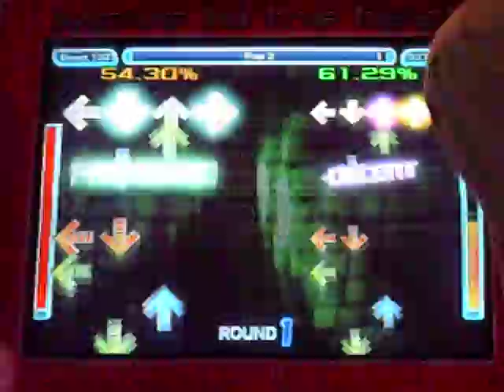8 On The Break Trip - Finals - VerTex RaVe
August 15th, 2009 - The day of Sigma's Sightread Tournament at 8 On The Break, Dunellen, NJ

Final Round of the tournament, and the song is "VerTex RaVe" by me! :D